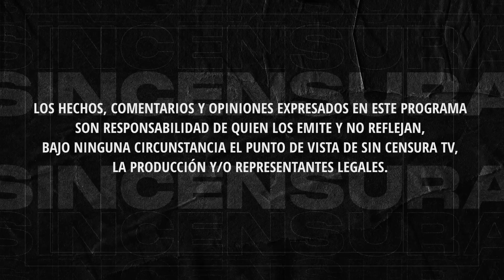LA MINISTRA HACIENDO BUSINESS CON CLAUDIO POR LA GUARDIA NACIONAL, UNA PARODIA DE GLOBOLIN JACKSON